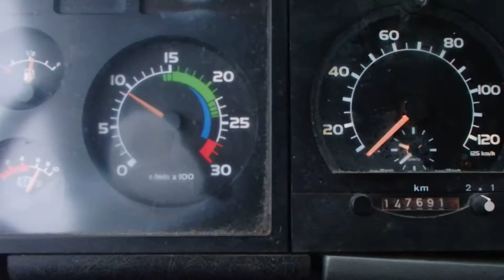Volvo FL614 - 89 903545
Volvo FL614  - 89, Kungälv/Rollsbo, Auktionsdatum: 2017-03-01, 147691 km, Tippbil med kran i ok bruksskick baserat på ålder och mätarställning.

Volvo FL614 4x2 Tipper (crane) - 89, Kungälv/Rollsbo, AuctionDate: 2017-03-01, 147691 km, Tipper with crane in ok working order based on age and mileage.